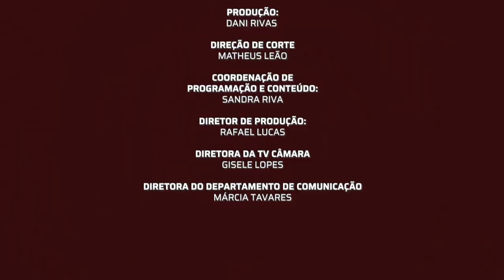EM DEFESA DE JACOB | Sessão Pipoca